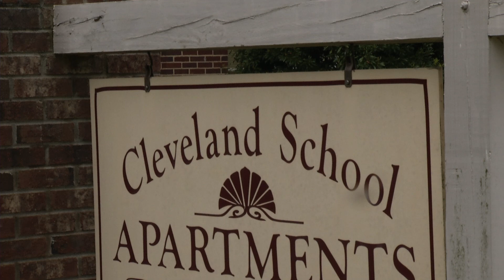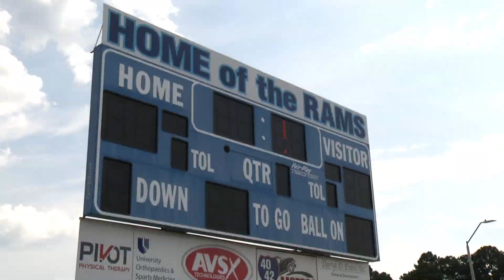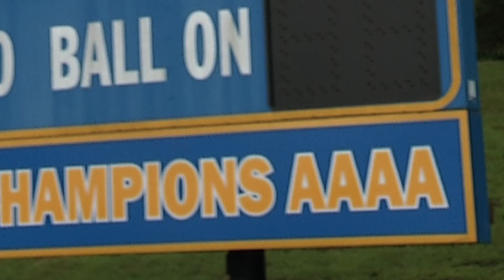Cleveland, Garner High School Feature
Feature story that ran during the Cleveland, Garner High School football game on Time Warner Cable SportsChannel.